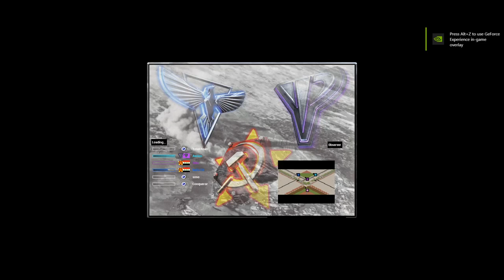Magna Unfair Survival [Aerion v6] - Map by Aerion - Command & Conquer Red Alert 2 Yuri's Revenge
Yosef Anan#9239